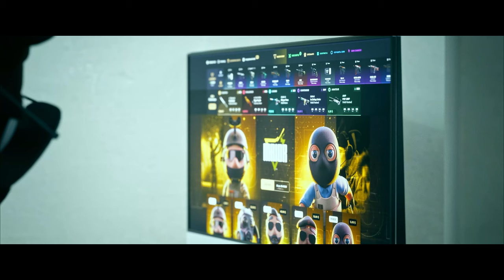¡LAS JUGADAS MÁS VIOLENTAS DE LA HISTORIA DE CS!